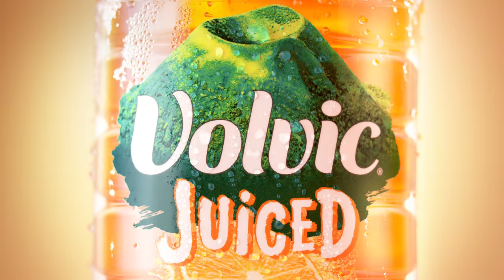Volvic Touch of Fruit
Director: Michael Roulier & Philippe Lhomme
Creative Agency: Y&R
Tv Producer: Nicolas Grilliot
Producer: Quad/Where Is Brian - Amélie Couvelaire
Producer Director: Edouard de Chabaneix
Director’s Assistant: Thomas Nagabbo
Second Assistant: Claire Gilbert
Phantom Operator: Thierry Pouffary
Food Stylist: Gilles Poidevin
SFX: Guillaume Larras, Arthur Grandet, David Ferreira, Benoît Talenton
Editor: Bruno Herlin
Digital Artist: Philippe Carluy